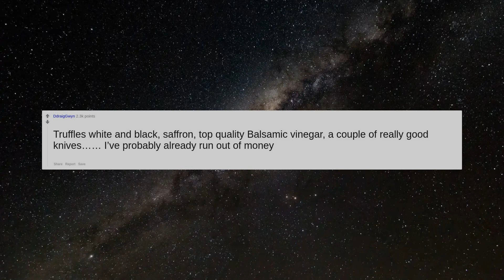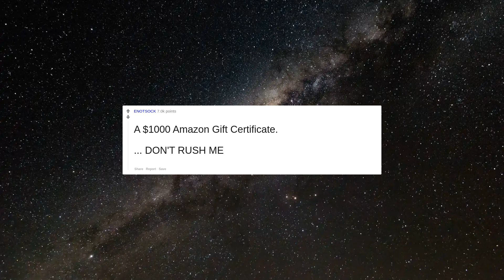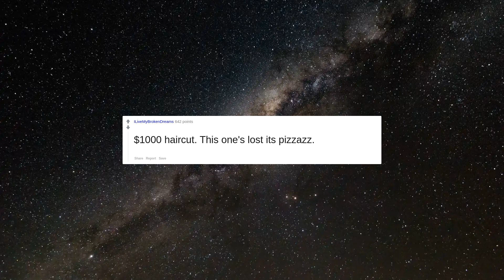If someone gave you $1,000 and said you must use this to buy a gift for yourself, what would you bu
If someone gave you $1,000 and said you must use this to buy a gift for yourself, what would you buy?
Probably one of those inflatable hot tub things with all the options. I know it’s not as good as the real deal hot tub, but at the $1000 price point that’s what I’d take. I do physically demanding work in the summer then teach during the year and for both I’d like to rest and recoup in a hot tub.
A plane ticket to go see my granddaughter.
A telescope for some stargazing.
Plane ticket and a weekend hotel stay
A nice guitar
a new laptop or an ipad
Truffles white and black, saffron, top quality Balsamic vinegar, a couple of really good knives…… I’ve probably already run out of money
Some really nice bedding that isn't on sale/clearance, second hand or a hand-me-down. Like a down comforter, with actual *matching* colours and throw pillows and stuff. My mattress is good, and I have... One set of cotton sheets, but I just can't justify spending money on nice stuff. :(
A $1000 Amazon Gift Certificate.  ... DON'T RUSH ME
A/C fixed on my jeep it is hot as hell in Texas.
Lego UCS millennium falcon
Robotic cat litter box.  Or roborock 7
I would put it all towards my car so I can guarantee it’s nice and safe for when my first child is born this December.
A few months of insulin
$1000 haircut. This one's lost its pizzazz.
a gift for myself